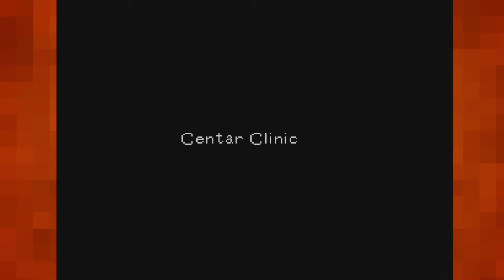Let's Play Digimon World |26| Stone Wall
To the North, an impassable forest of strong monsters. To the East, a mountain which rests a powerful bird. To the West, a card shop that's open on certain days. And to the South, a direction I can't go without cards.